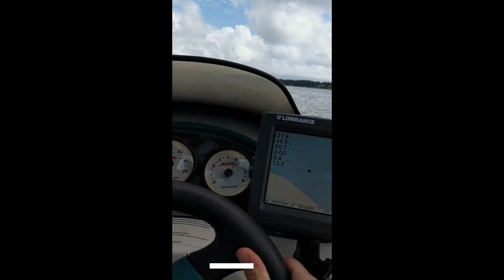Getting Towed back to the pier: Seadoo Challenger 1800 40 mph run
Recently had engines serviced and the tech recommended adding extra oil to the gas. The engine spark plugs ended up being fouled due to engine oil mixture.  I didn't have tools on me, lessoned learned. I recommend boat insurance for any boaters out there. I didn't pay anything with insurance for the tow, but it would have cost over $500.